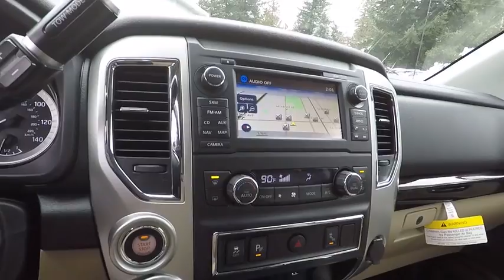2018 Nissan Titan XD Portland, Beaverton, Vancouver, Gresham, Hillsboro, OR 1016204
2018 Nissan Titan XD
2018 Nissan Titan XD SV Diesel - Stock#: 1016204 - VIN#: 1N6BA1F46JN517892

Heated Seats, NAV, Diesel, Satellite Radio, iPod/MP3 Input, Back-Up Camera. SV trim, MAGNETIC BLACK exterior and Black interior. READ MORE!  KEY FEATURES INCLUDE 4x4, Back-Up Camera, Turbocharged, Diesel, Satellite Radio, iPod/MP3 Input, Bluetooth, CD Player, Trailer Hitch Nissan SV with MAGNETIC BLACK exterior and Black interior features a 8 Cylinder Engine with 310 HP at 3200 RPM*.   OPTION PACKAGES SV CONVENIENCE PACKAGE Intelligent Key System, driver and passenger request switches, Power Slide Rear Window w/Defogger, Rear HVAC Vents, Heated Front Captain's Seats w/Center Console, 8-way power driver's seat, driver's seat power lumbar, 120V in back of center console and 12V in center console, Rain Sensing Wipers, Auto-Dimming Rearview Mirror, Universal Garage Door Opener, Auto On/Off Headlights, Convex Spotter Mirror, Chrome Interior Door Locks, Blind Spot Warning w/Rear Cross Traffic Alert, Step Rails, Painted Rear Bumper, Front & Rear Parking Sensors, Leather Wrapped Steering Wheel, Wheels: 20 x 7.5 Painted Alloy, Tires: LT265/60R20 AS BSW, Radio: Nissan Navigation System w/Voice Guidance, 7 color touch-screen display, voice guidance, SiriusXM Traffic, SiriusXM Travel Link, MIDNIGHT EDITION Midnight Edition exterior badge and black fender louver, Dark Headlamps, Black Mirrors & Door Handles, Black Fog Lamp Finisher, Charcoal Interior Trim, Black Exterior Badging, Wheels: 20 x 7.5 Black Painted, Black Step Rails, Body Color Front Grille w/Dark Insert, Body Color Front & Rear Bumpers, 6.5' DROP-IN BED LINER, MIDNIGHT EDITION FLOORMATS. MP3 Player, Privacy Glass, Child Safety Locks, Steering Wheel Controls, Heated Mirrors.   Horsepower calculations based on trim engine configuration. Please confirm the accuracy of the included equipment by calling us prior to purchase.